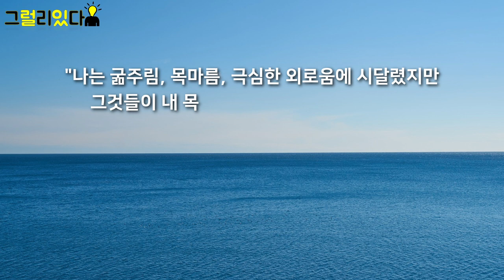낚시하러 나갔다가 14개월 만에 돌아온 어부 | 태평양 조난 438일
배 모터가 고장나서 조난을 당한 한 어부는 지구 반대편으로 떠내려가게 됩니다.